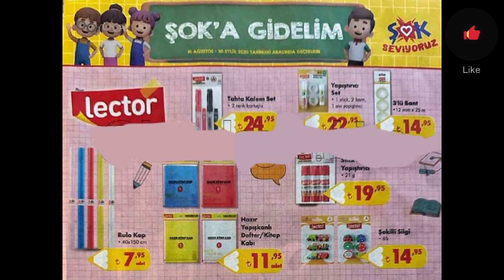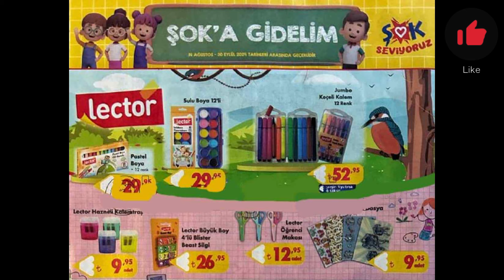ŞOK'A GİDELİM - ŞOK MARKET 2024 KIRTASİYE ÜRÜNLERİ - 14 AĞUSTOS 2024 👍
2024 kırtasi̇ye ürünleri̇,
2024 a101 kırtasiye ürünleri,
bim 2024 kırtasiye ürünleri,
2024 kirtasi̇ye ürünleri̇,
2024 a101 kırtasiye ürünleri,
yeni aldıklarım,
2024 çanta modelleri,
çanta markaları,
çanta toptancıları,
çanta dükkanı açmak,
mıgrosta ındırımlı urunler,
yeni çantalar,
yeni çantam,
yeni ürünler,